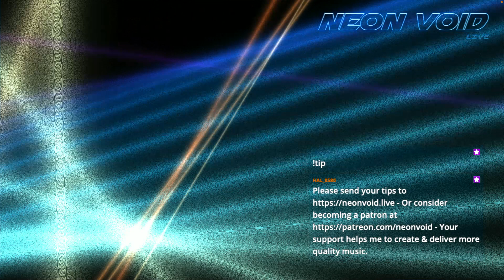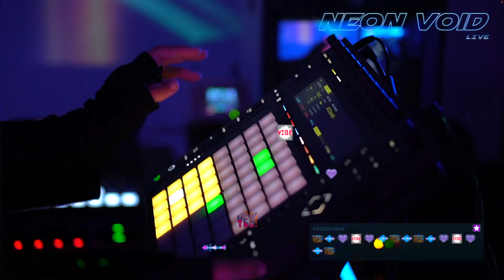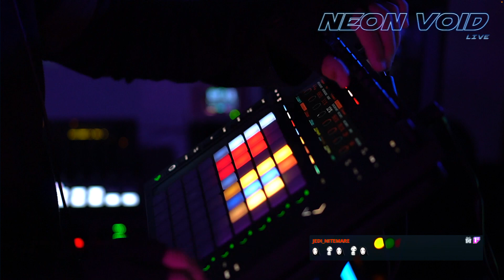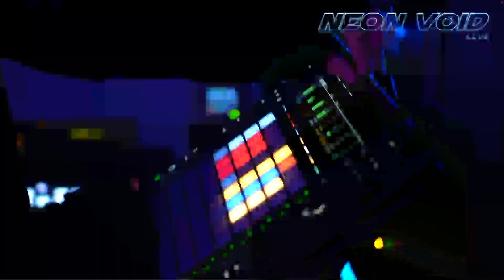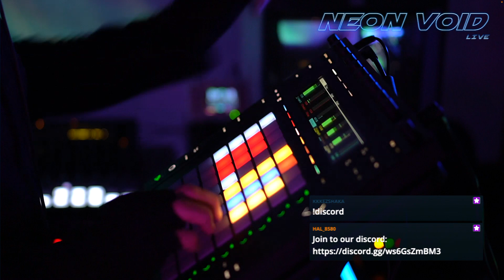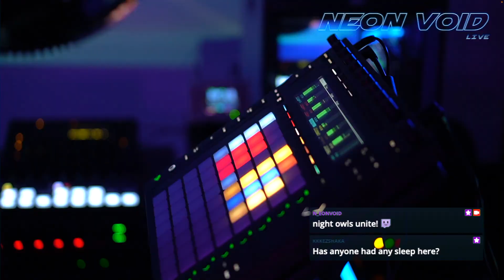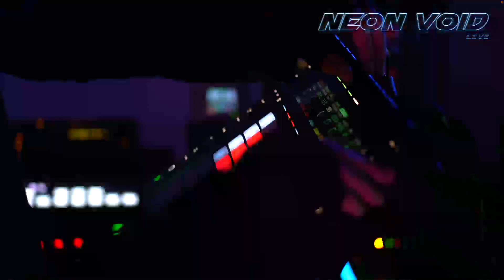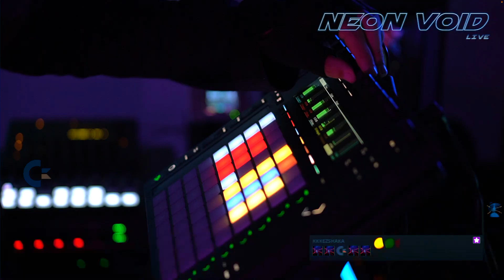0214 - final cut - abrupt awakening